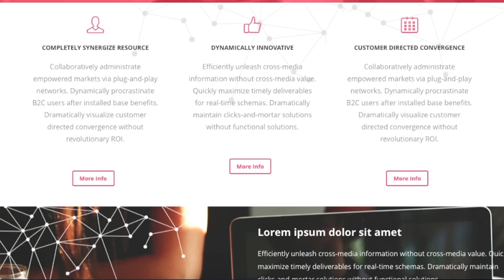Marketing Company Website